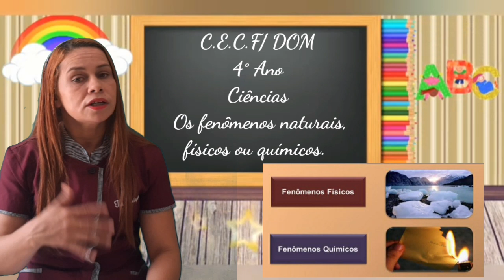C.E.C.F/ DOM - 4° Ano- Ciências- Ós fenômenos naturais físicos ou químicos